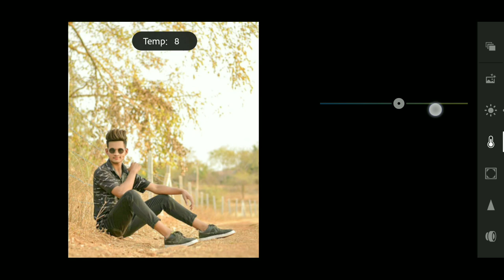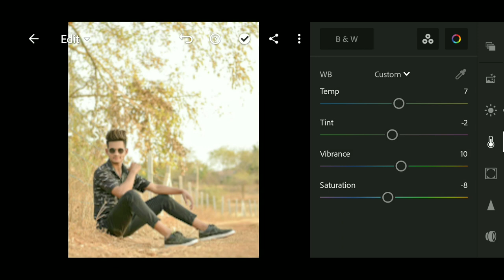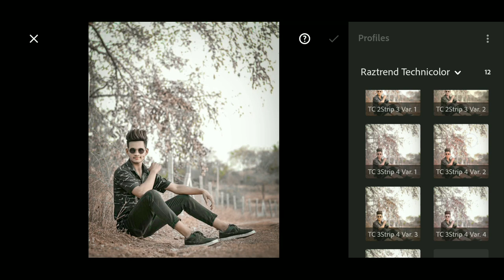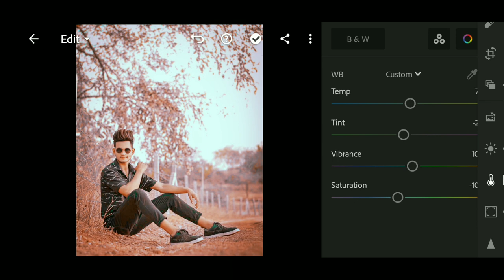HOW TO MAKE ORANGE RED SMOOTH COLOUR PHOTO EDITING